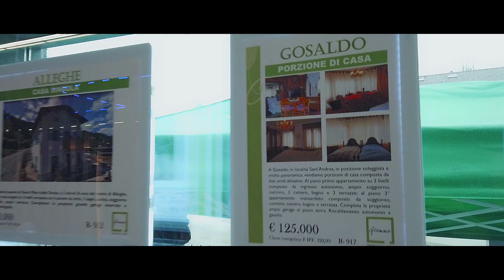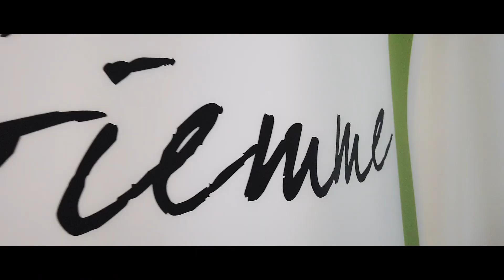GIEMME IMMOBILIARE - Inaugurazione nuovo ufficio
NUOVA SEDE AD AGORDO!!
Siamo in Viale Sommariva n° 28, di fronte le scuole medie ed accanto all'ingresso del parcheggio Super W.

VI ASPETTIAMO!